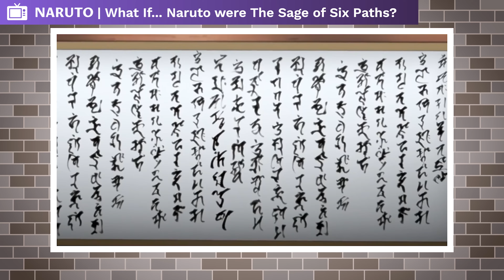What If Naruto Were The Sage Of Six Paths? (Full Movie)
The Sage of Six Paths is the first and most venerated Shinobi in all of the Naruto World. I think my boi Hamura needs more attention too. As a little brother myself, sometimes the little tree needs light too, amirite? Anyway, the Sage of Six Paths was the creator of Ninshu, a form of Ninjutsu whose only technique was “Talk no Jutsu”. Alright, maybe I jest a little. Hagoromo had a lot of cool techniques. But at the core of his philosophy was connection. To understand people on a deeper level. Not so much all the fun facts about them, such as their birthday or anything like that, though I assume you get bonus points for knowing these things, he preferred to know people on an emotional level, and build a bond of love. This was something his son, Asura, managed to do in all of his incarnations. But there are times when I wonder what would have happened had Hamura and Hagoromo, as well as Indra and Asura traded places. What if Naruto were the Sage of Six Paths?

CREDITS

PRODUCER: @AmagiPublishing
NARRATOR: @Keegan Hughes
EDITOR: @Imubi5
WRITER: @Noah Barkley